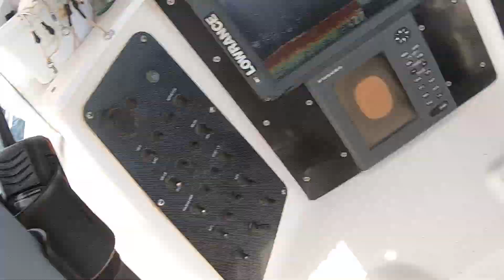Probando el nuevo Popper Catch22 YT Special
Muy efectivo salió el popper!!! le reforzamos los anzuelos y aumentamos el tamaño de los balines, castea muy bien y ya probó su efectividad con buenos resultados vs otros poppers!!